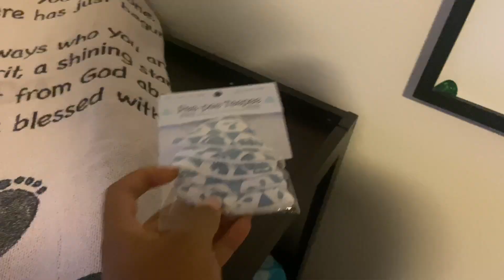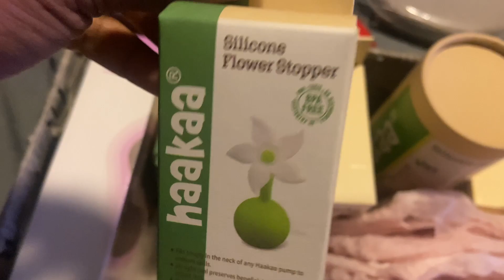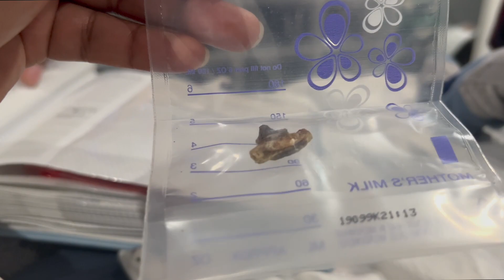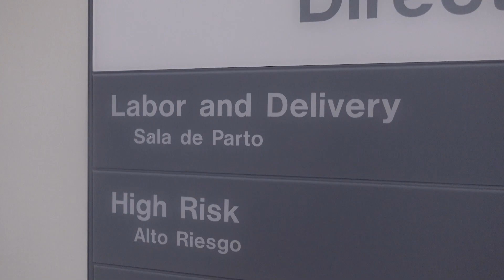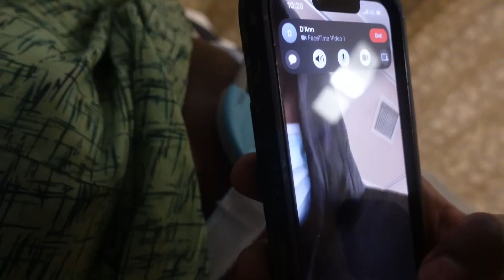WEEKLY VLOG: ZHANÉ GOES INTO LABOR? 👀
In this video, Zhané goes to the hospital on Halloween and NJ goes to the circus for the first time!

Equipment Used 👇🏾
Sony ZV-1
Sony memory card